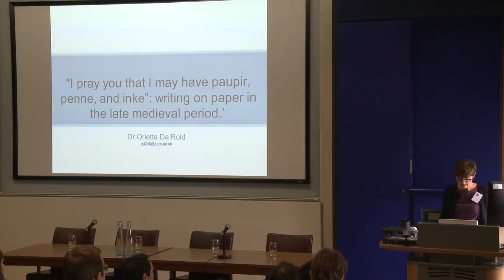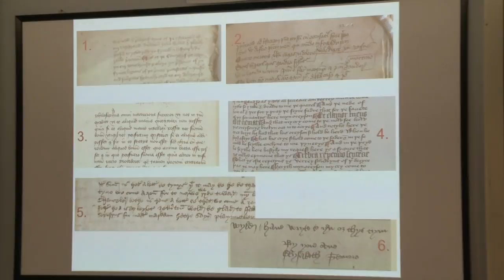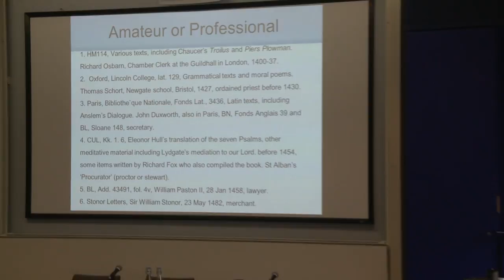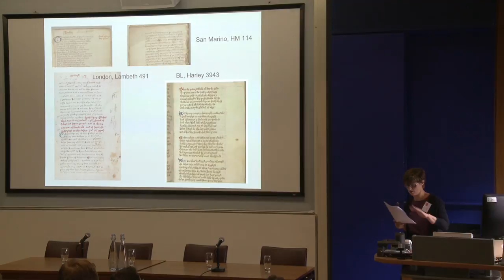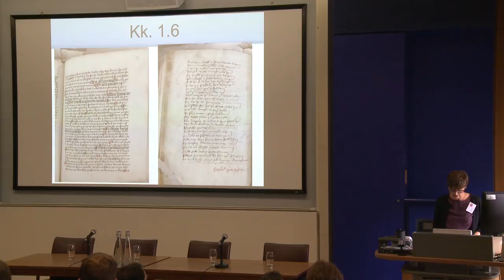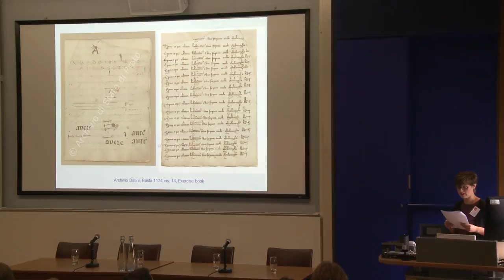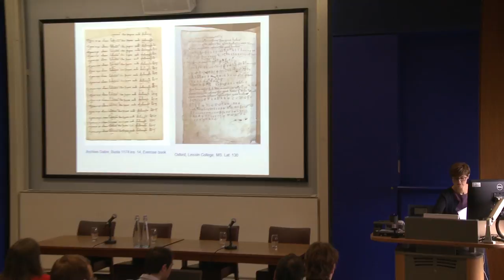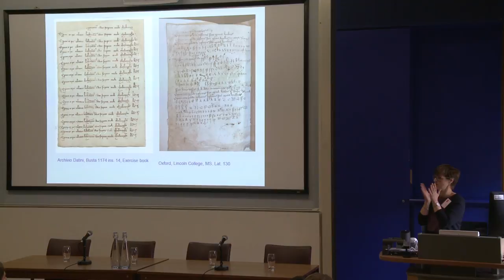Orietta Da Rold at DigiPal V (King's College London, September 2015)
Orietta Da Rold (University of Cambridge), "'I pray you that I may have paupir, penne, and inke': Writing on Paper in the Late Medieval Period" More about DigiPal V